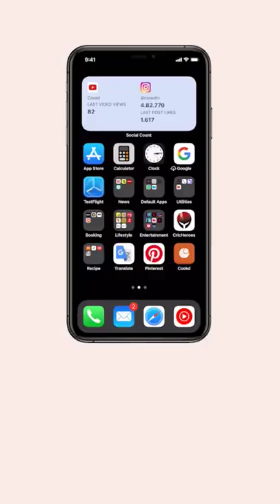Save your trifle ! 😂